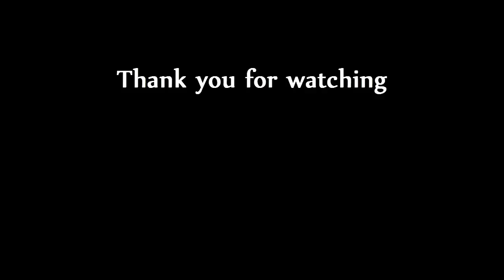10 Smartest Dog Breeds Ever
10 Smartest Dog Breeds in the World.

10. Rottweiler
Number 10 on our canine Einstein list is the Rottie! Originally bred to drive cattle to the market, then used to pull carts for butchers. Rottweilers are a powerful yet gentle dog breed with a loving heart.The Rottie is easy to train, so if you give this breed the guidance and structure they need, you’ll have one of the finest doggy companions in the world.

9. Boxer
Even though the Boxer has one of the longest puppyhoods in the dog world, they are legendary for their patience and gentleness with children. Originally, these pups were bred to be guard dogs, and now according to AKC they are a part of the working group as well.

8. Yorkshire Terrier
The Yorkshire Terrier is a big dog in a small body and wags his way into number eight on the list with their feisty personalities and their undying loyalty to his people.

7. Doberman Pinscher
The original intent in creating this breed was to combine intelligence, loyalty, ferocity, speed, strength and endurance to result in a dog that would quickly and easily protect their master. These pups have a mixture of many dog breeds, including the Rottweiler, Black and Tan Terrier, and German Pinscher. This highly intelligent dog is a great fit for canine sports, guard dogs, police and military work.

6. Shetland sheepdog
The Sheltie is an excellent farmer. Herding cattle and keeping away pesky birds and sheep out of the garden. These dogs excel at advanced obedience, agility, herding,and challenging games like fetching and finding hidden objects. These pups are known for their sweet and peaceful temperament and also their quick reflexes.

5. Australian Shepherd
These friendly, and beautiful dogs are number nine on our list of the most intelligent dogs because they are able to out-think and control livestock and sometimes even their owners! The Aussie was originated in the western U.S. around the Gold Rush period in the late 1840s and were bred to herd livestock.

4. Golden Retriever
Number 4 on our list goes to the Golden Retriever! They are intelligent, sociable, loyal, and not to mention one of the cutest darn dog breeds out there! The eager to please Golden Retriever is one of the world’s most popular dog breeds.

3. German Shepherd
Coming in at number three on the top most intelligent, and also one of America’s overall most popular dog breeds is the loyal German Shepherd.

2. Labrador
Number two on our list is the hard working Labrador Retriever! Labs are loving, people-oriented dogs who live to serve their families.

1. Border Collie
Finally, the smartest dog breed is the Border Collie! They are considered the most trainable and intelligent canines in the world.